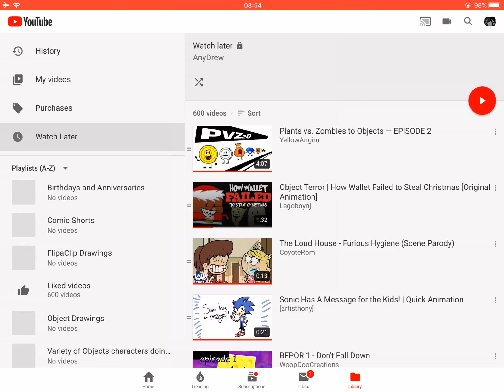600 liked videos and watch later